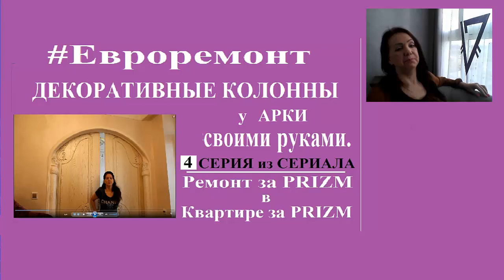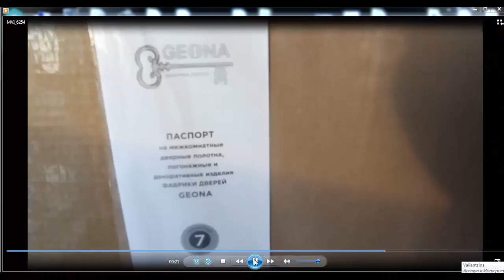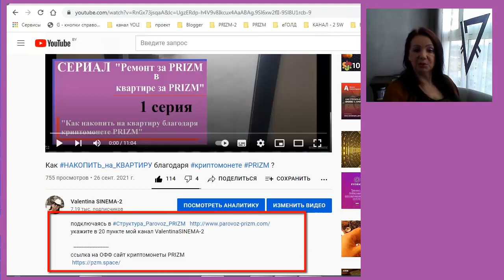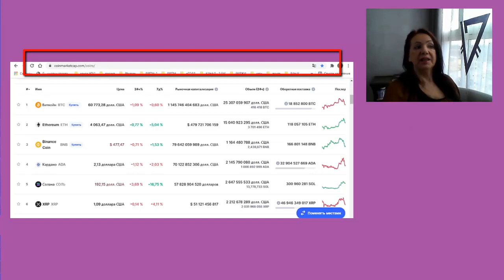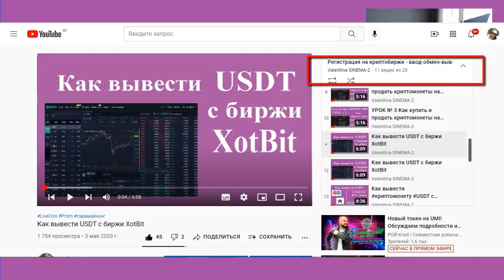Евро_ремонт Декоративные_КОЛОННЫ_у_арки Своими_рукми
Ролики в сериале Ремонт за Призм в квартире за Призм
1. серия

2.Cthbz
3. серия
4. серия
5. серия
ххххххххххххххххххххххх

1. ссылка на белорусскую биржу currency.com

4. ссылка для регистрации на биржу EXMO